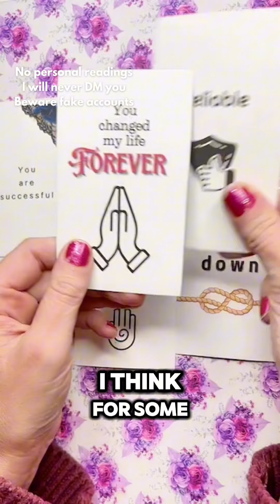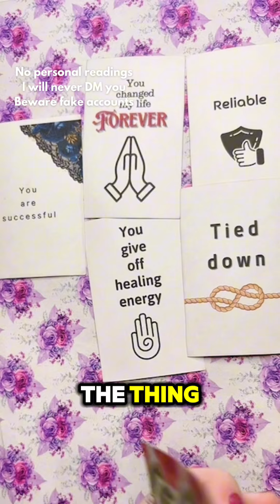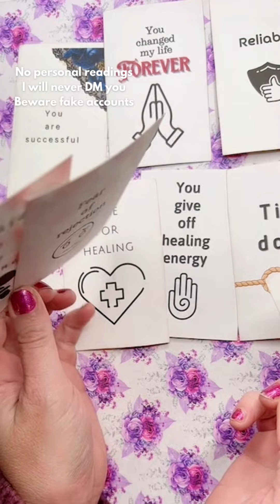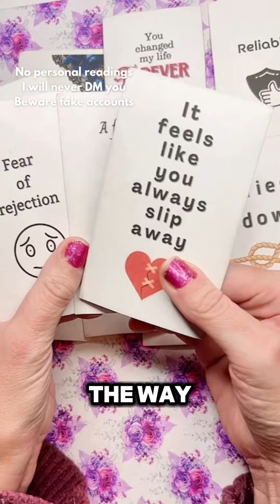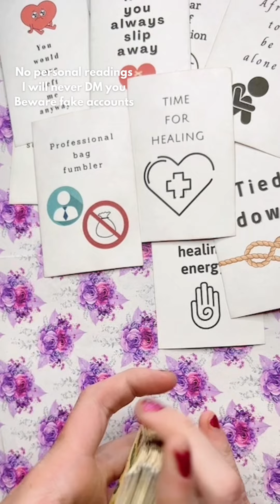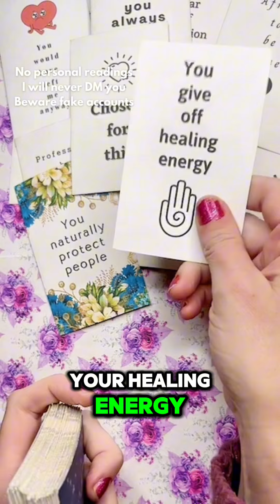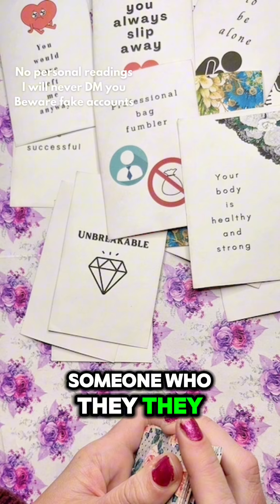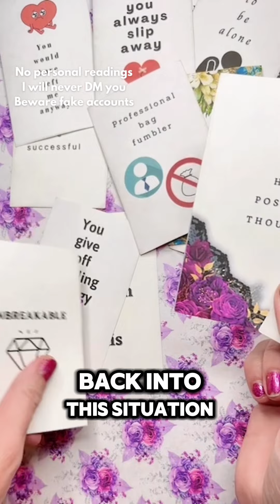Ran you off by downplaying their feelings